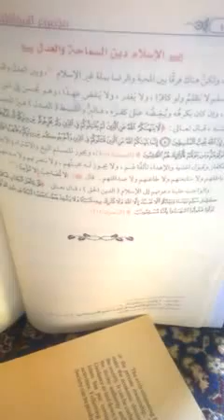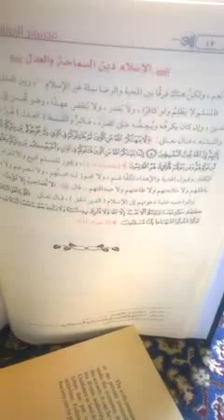Justice Is From Allah's Commandments